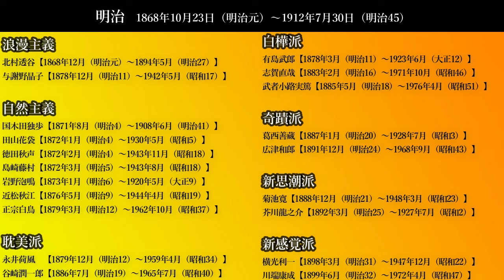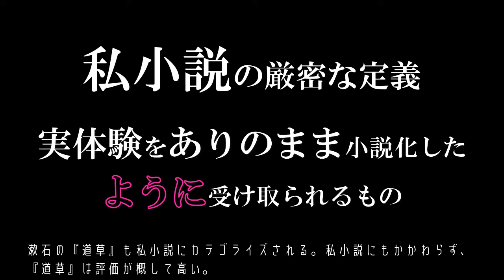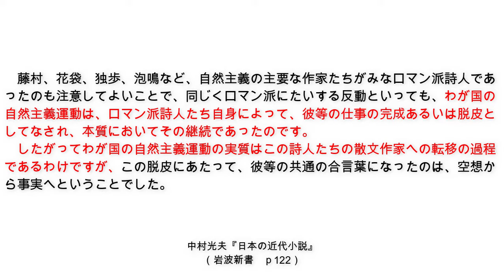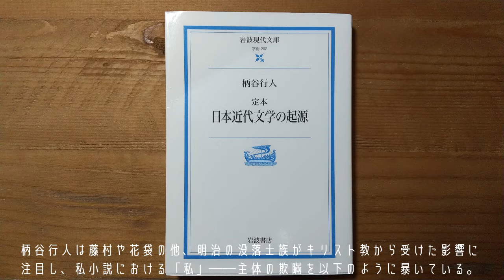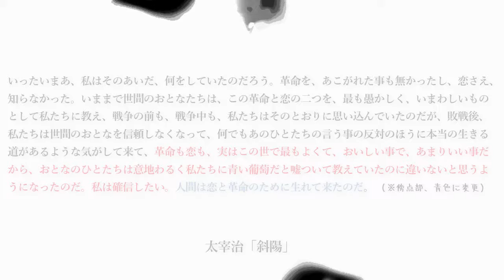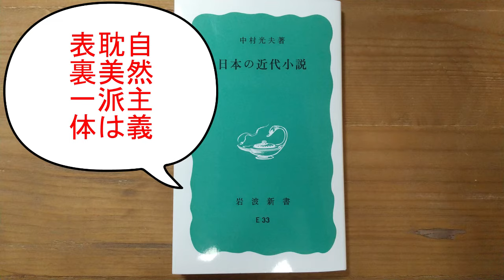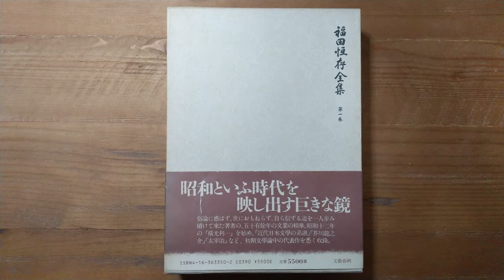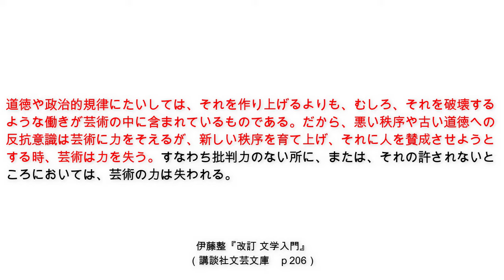純文学の核心に迫る文学史：私小説は何故ボロクソに批判されてきたのか【改訂版】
00:00 私小説とは何か
04:30 浪漫主義
07:05 自然主義
13:14 破滅派・無頼派
15:50 高踏派・白樺派
17:06 耽美派
18:57 新感覚派・プロレタリア文学
22:27 現代を視野に入れたまとめ

〇日本近代文学に関する動画リスト

【参考文献：新品で入手できます】
中村光夫『日本の近代小説』
柄谷行人『定本 日本近代文学の起源』
トール・ノーレットランダーシュ『ユーザーイリュージョン』

【参考文献：品切れ中】
福田恆存「近代日本文学の系譜」
（※私が使用している全集版）
伊藤整『改訂 文学入門』

当チャンネルはAmazonアソシエイトに参加させていただいています。

動画素材で主に利用させていただいてます。

画像素材で主に利用させていただいてます。
〇pixabay
〇国立国会図書館「近代日本人の肖像」

音声素材で主に利用させていただいてます。